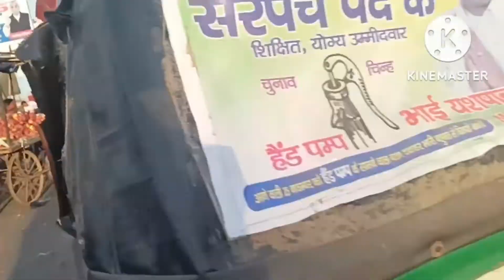परवल की सब्जी मार्केट जा रहे हैं दोस्तों सब्जी मंडी